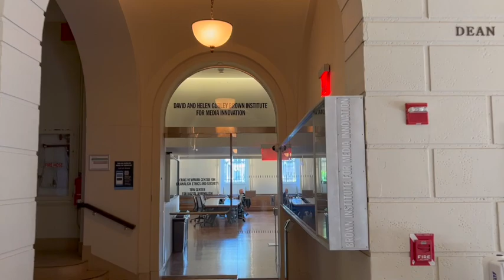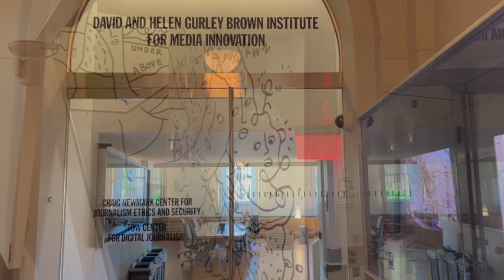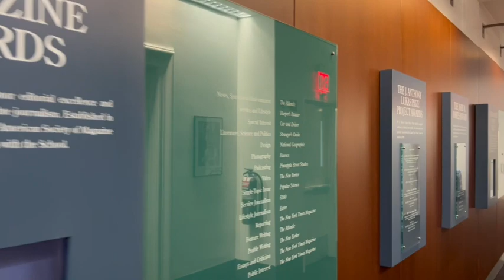Columbia Journalism School Virtual Tour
Join us for a virtual tour of Pulitzer Hall, the home of Columbia Journalism School. Explore our classrooms, studios, event spaces, and community areas.